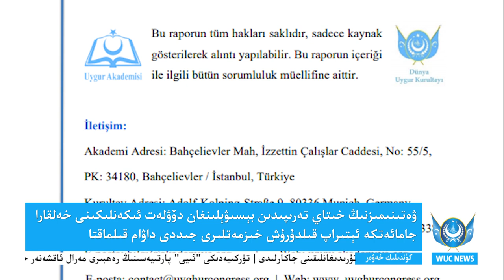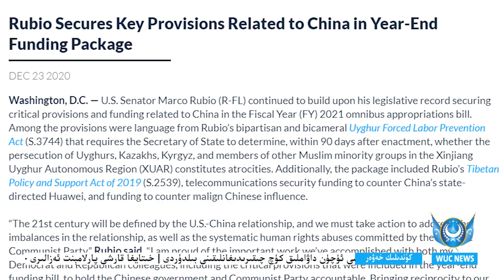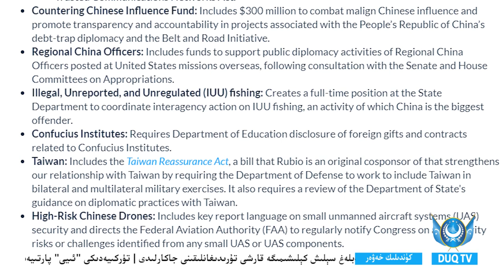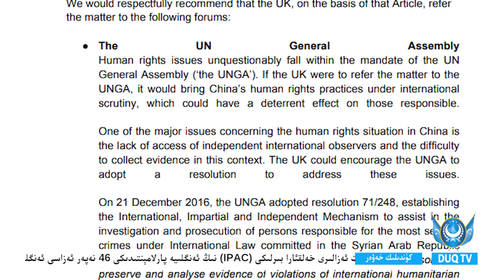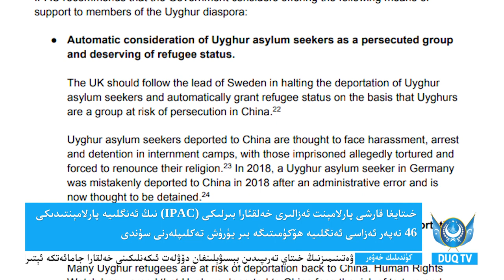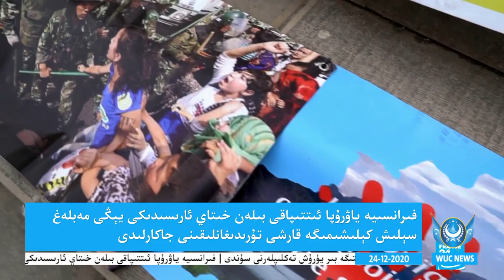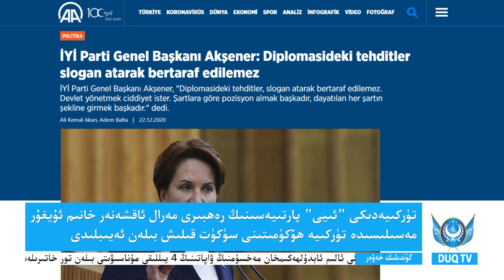DUQ TV . күндилик хәвәрләр2020-12-24/كۈندىلىك خەۋەرلەر